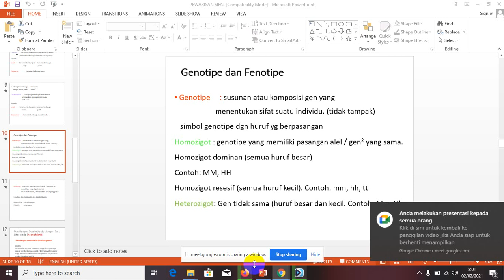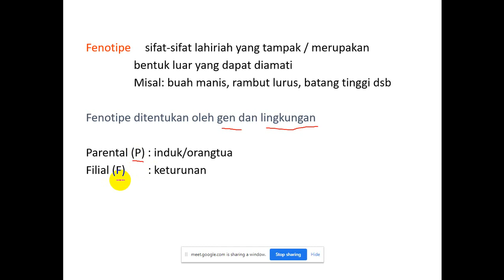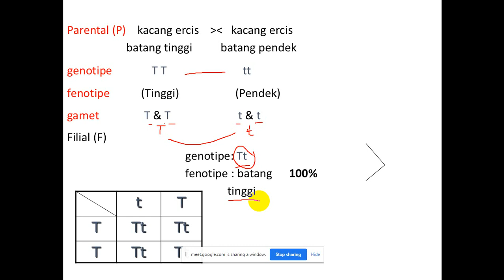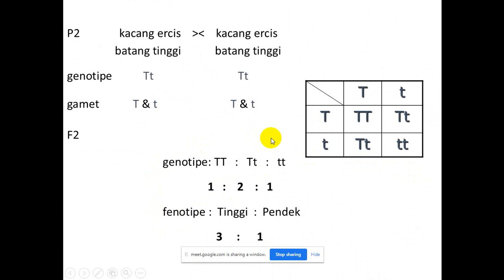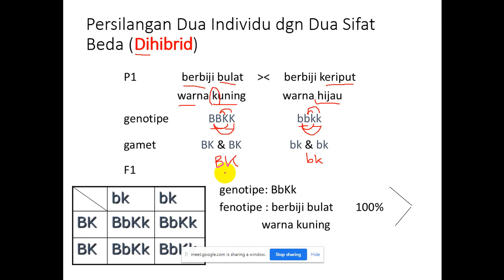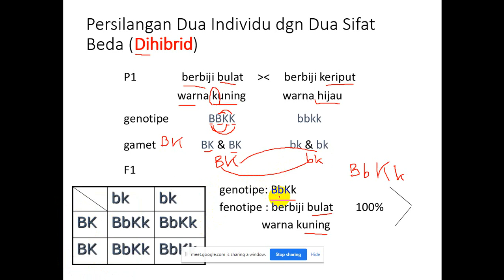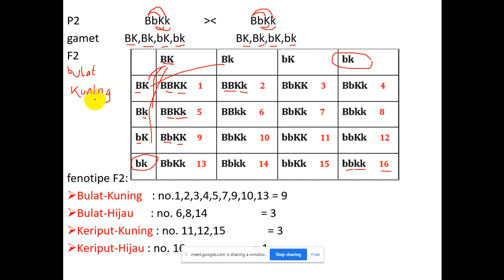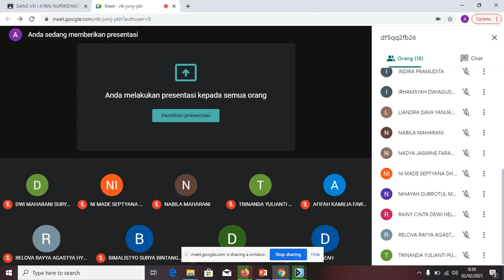MEETING IPA MATERI PERSILANGAN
SELASA 2 FEBRUARI 2021 8I